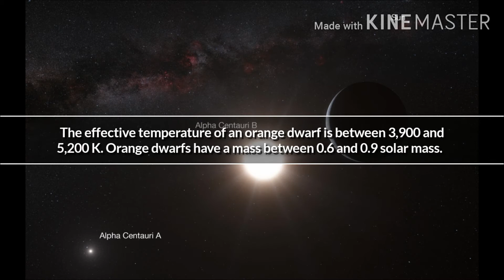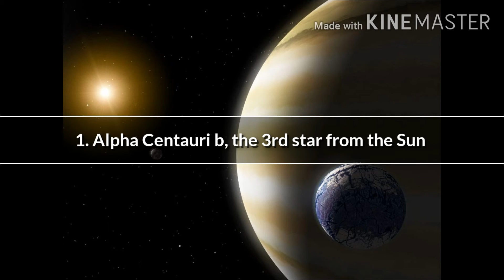Orange dwarf star (Part 9)